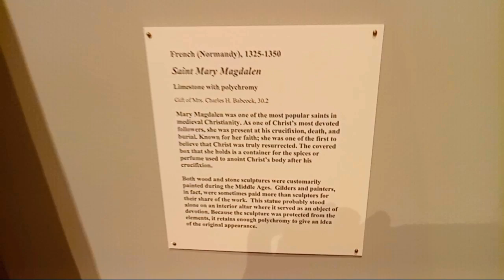Statue of Mary Magdalen From the 1300's on the Second Floor of the Memorial Art Gallery on Universit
Statue of Mary Magdalen From the 1300's on the Second Floor of the Memorial Art Gallery on University Avenue in Rochester, New York, April 4th, 2024